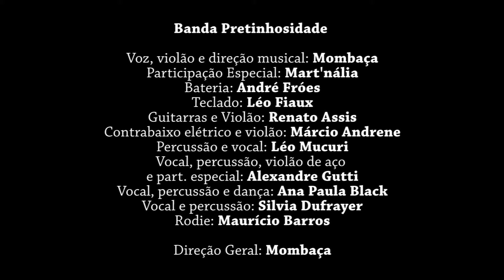AMALA - MOMBAÇA NO TEATRO RIVAL BR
MOMBAÇA CONVIDA MART'NÁLIA PARA O SHOW DE LANÇAMENTO DO CLIPE OBNUBILADO ESTRELADO PELA ATRIZ JULIANA ALVES - TEATRO RIVAL BR - 19/06/12

DIREÇÃO DO SHOW: MOMBAÇA
DIREÇÃO DO CLIPE: CASSIUS CORDEIRO

O cantor e compositor Mombaça convida sua sua principal parceira e amiga, Mart'nália, a participar de show de lançamento do videoclipe da música OBNUBILADO no teatro Rival BR - 19 de junho de 2012 no Rio de Janeiro.

Autores de sucessos como Pretinhosidade, Chega e Tava por aí, a dupla inseparável aproveita a data oportunidade lançar o clipe da música "OBNUBILADO", faixa do cd Afro-memória + Pretinhosidade (gravadora Biscoito fino / 2010) do Mombaça, que conta com a participação especial da Mart'náliada, que, além disso, tem o brilhantismo da atriz e amiga Juliana Alves, especialmente convidada para o clipe, sob a direção de outro amigo, o cineasta Cassius Cordeiro, que dirigiu e produziu o vídeo (Benza Deus Filmes) no estúdio GeGe (GELÉIA GERAL), gentilmente cedido por Gilberto Gil.

Intérprete: MOMBAÇA
Participação especial: Mart'nália
Atriz convidada no clipe: Juliana Alves
Edição do teaser: Pedro Oliveira
Opoio cultural: Cultne - acervo digital de cultura afro-brasileira